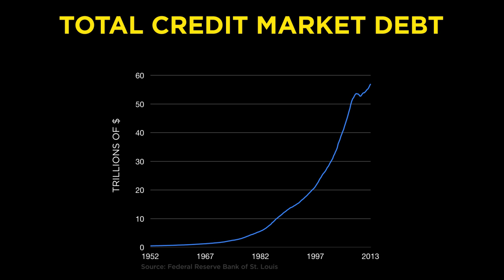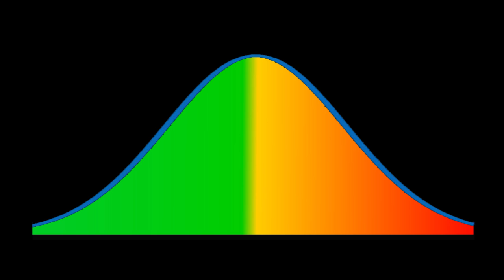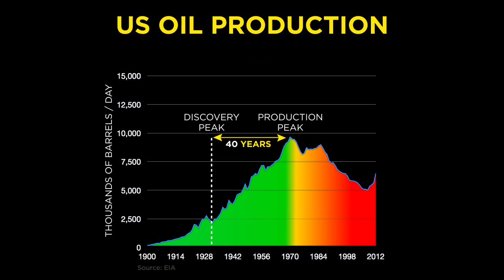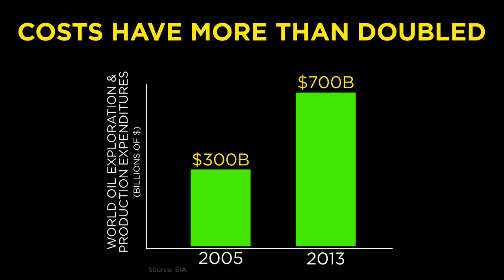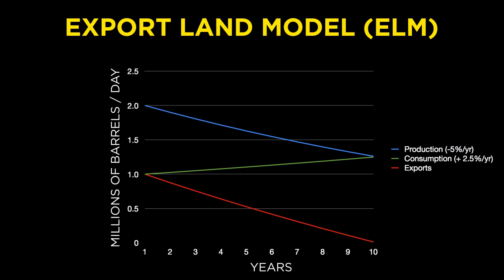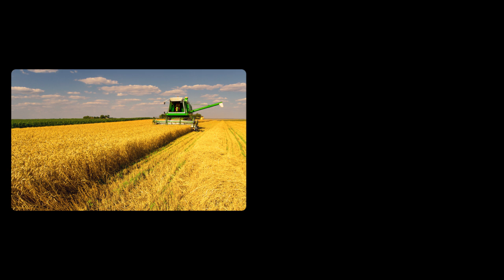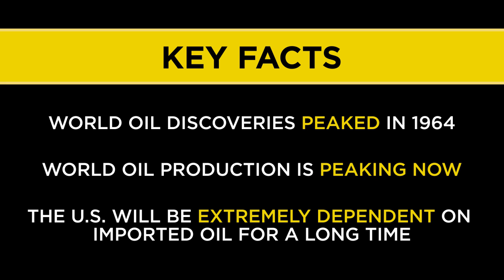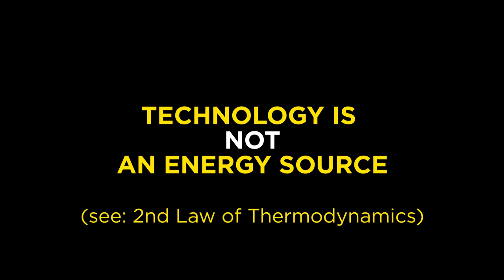The Crash Course - Chapter 20 - Peak Cheap Oil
Energy is the lifeblood of any economy.  But when an economy is based on an exponential debt-based money system and that is based on exponentially increasing energy supplies, the supply of that energy therefore deserves our very highest attention.

But we need to be careful here because it’s a mistake to lump all types of energy together because they have very different uses in our economy and they are not interchangeable.

What we’re going to examine in this chapter on Peak Cheap Oil is transportation fuels.  The liquids we put in our trucks and cars and airplanes.  Why?

Because 95% of everything that moves from point A to point B across the globe does so based on petroleum derived liquid fuels.  This makes petroleum quite special and unique.

And despite vastly increasing the global spend on oil operations, despite the shale oil "miracle" so loudly touted by the press -- global production remains nearly unchanged. In just a few short years, it’s now costing us double to extract roughly the same amount of oil out of the ground.

What’s clearly at work here is that we’re finding more oil, but it’s expensive. Yet total global demand for oil will climb as developing countries expand their economies and world population continues to grow. Competition for hydrocarbons will become more fierce than it has ever been.

I’m soft-pedaling this to an enormous degree.  Let me be blunt.  If we are already at peak, as the data suggest is possible, then we are all in trouble.